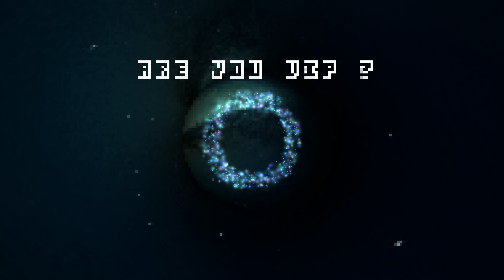Baptiste Duboz - Are you VIP ?